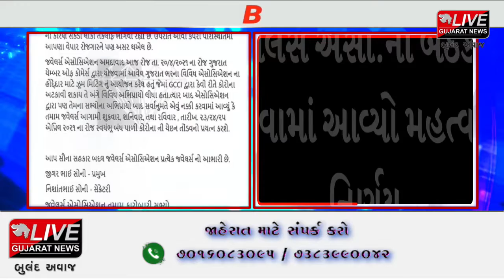BREAKING NEWS | અમદાવાદ : કોરોના સંક્રમણ વધતા અમદાવાદ જવેલર્સ એસોશિયેશન સ્વયંભૂ બંધ પાળશે